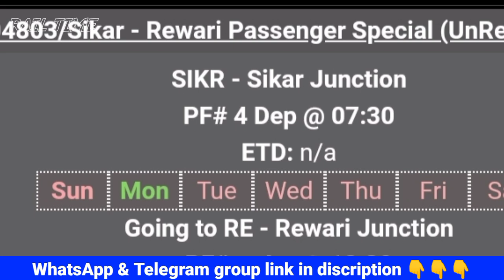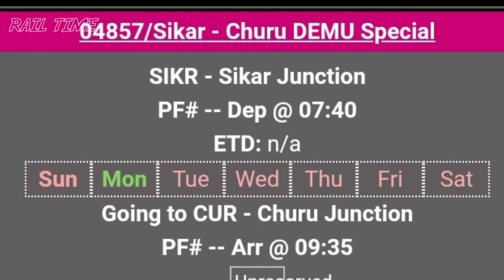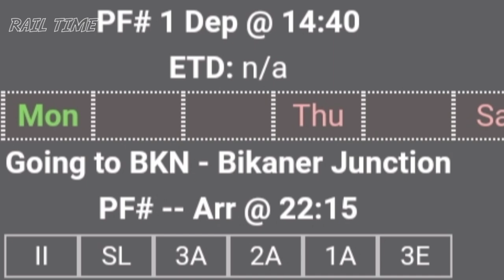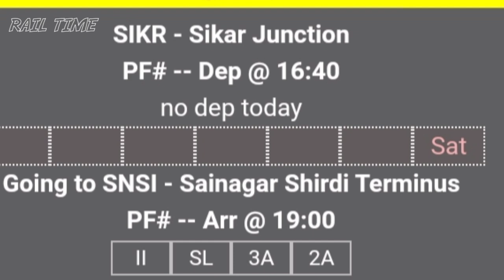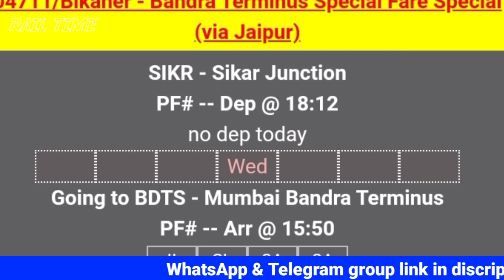सीकर से चलने वाली सभी ट्रेनों की लिस्ट // Sikar Railway Station // RAIL TIME // Sikar Jaipur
सीकर रेलवे स्टेशन से चलने वाली सभी ट्रेनों की लिस्ट // Sikar Railway Station // RAIL TIME // Sikar